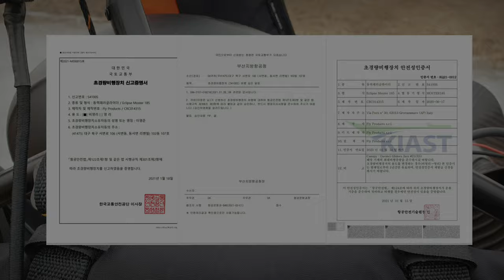Safety Certification Inspection for Ultralight Flight Vehicle 초경량 비행장치 안전성 인증검사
초경량비행장치 동력패러글라이더 안전성 인증검사

동력패러글라이더를 운용하기 위해서는 다음과 같은 절차가 있습니다.
1. 장비등록 신고 : 원스탑 민원
2. 안전성 인증 검사 : 항공안전기술원
3. 비행승인 : 원스탑 민원

그리고.
초경량  비행장치 조종자 준수사항을 잘 지키며 안전하고 즐겁게 비행하기 ^^